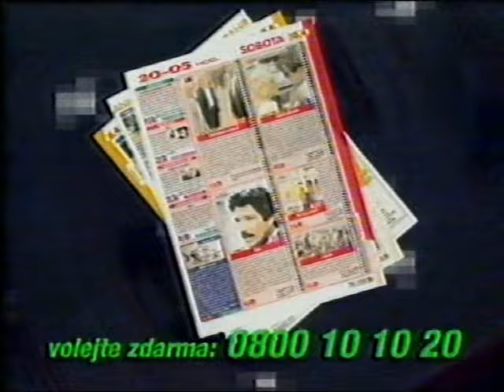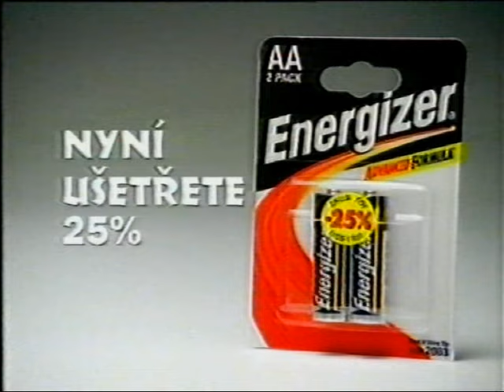3.4.1999 - TV Nova - reklamy, upoutávky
0:00 - znělka reklamy - ovce
0:03 - reklamy - Paegas, Levi's, Koskenkorva, Nivea, Bramac, Týdeník televize, Pepsi, Volkswagen, Airwaves
3:00 - znělka reklamy - ovce
3:03 - brzy na nově - Beethoven II
3:38 - staniční znělka
3:44 - znělka reklamy - zajíc
3:48 - reklamy - Opel, Rauch Happy day, Paegas Twist, Becherovka, Head&Shoulders, Energizer
6:33 - znělka reklamy - zajíc
6:37 - brzy na nově - První rytíř
7:11 - staniční znělka